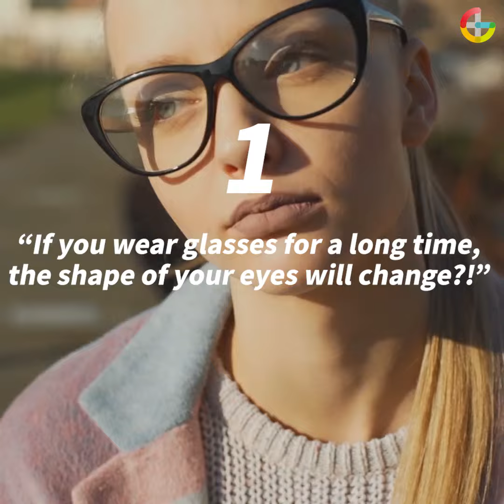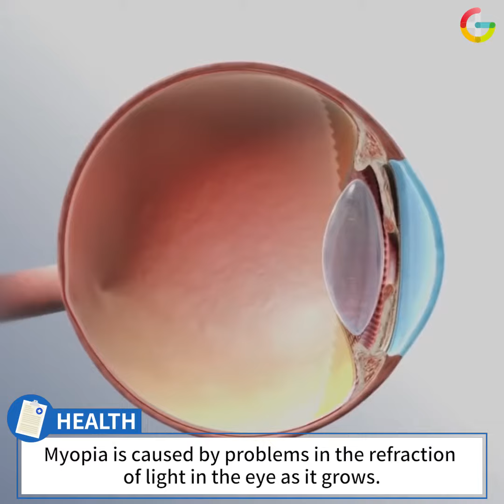[Health Talk] 4 Common Misconceptions About Eyesight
[Health Talk]  If you wear glasses for a long time, the shape of your eyes will change ?! Adults’ eyesight can get worse?!
Things about eyesight that you wanted to know! Get your facts straight!